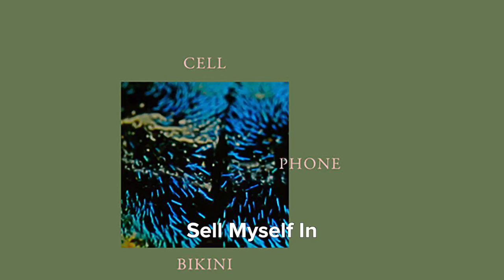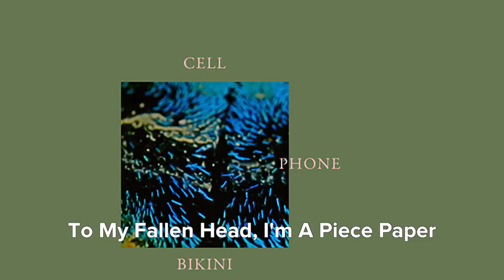Omar Rodriguez-Lopez - Cell Phone Bikini (Samples)